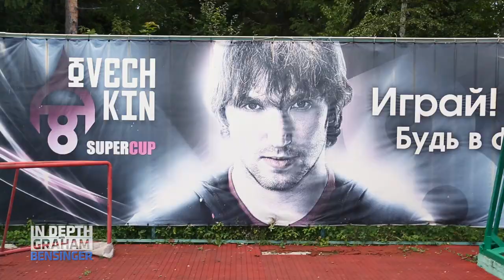Alex Ovechkin: A tour of my Russian home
Alex Ovechkin gives Graham Bensinger a tour of his home and introduces him to some special family members